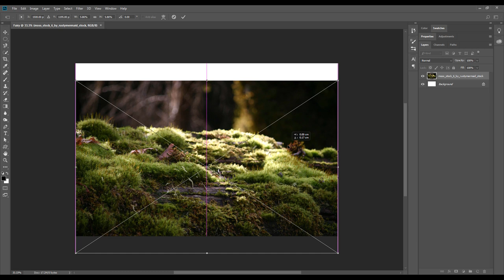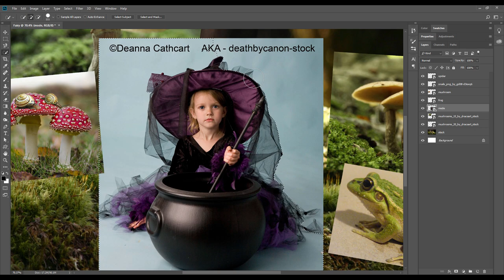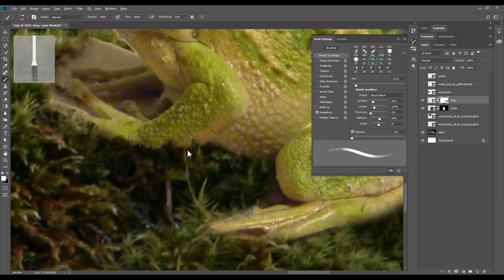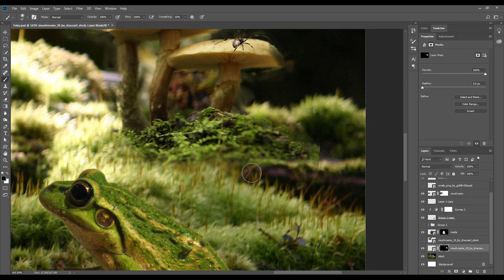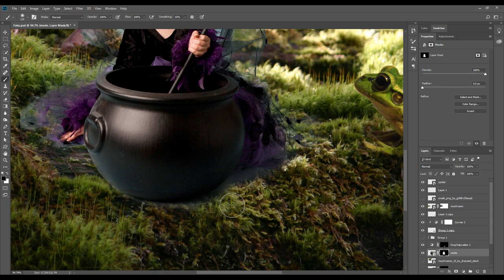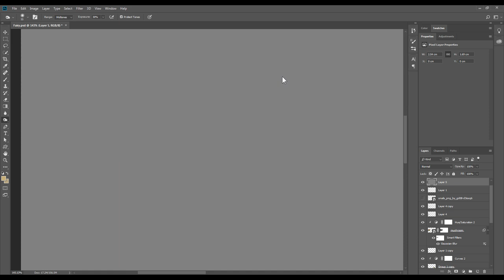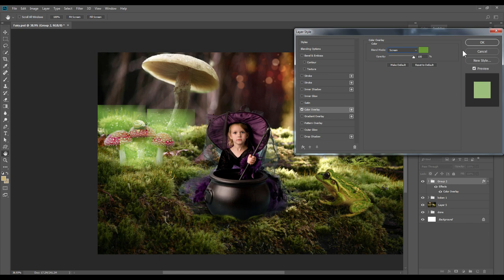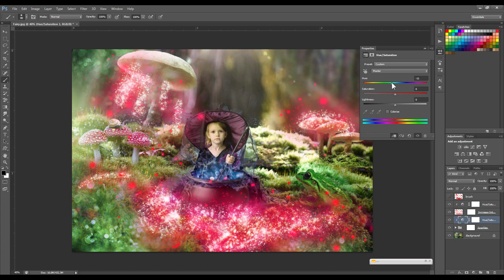FAIRY - PHOTOSHOP CC Manipulation Tutorials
Bài hướng dẫn ảnh với photoshop  này mình sẽ thao tác lại  1 sản phẩm ,1 ý tưởng chỉnh sửa ảnh mà mình đã tham khảo được. Mình add thêm Action Sparkle  để phần ánh sáng ấn tượng hơn.

- Các kỹ thuật cắt ghép mình đều hướng dẫn trong những bài trước, các bạn xem lại video trong danh sách video hướng dẫn nhé.

Trong video này để có những file hình ảnh cắt ghép, bạn có thể download tại địa chỉ link sau

THANK FOR WATHCHING !
Đừng quên like và Subcibe cho mình nếu bạn thấy hay nhé.